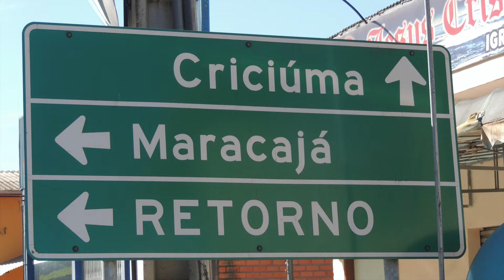MARACAJÁ 2 SC